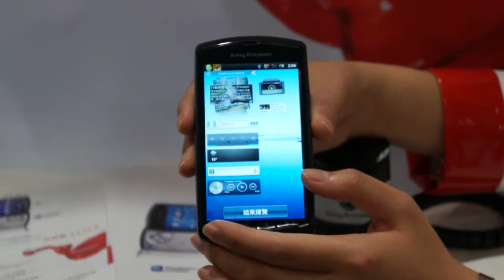Sony Ericsson Xperia Play實機@2011台北電玩展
只有拍到一般界面的畫面，Show Girl介紹